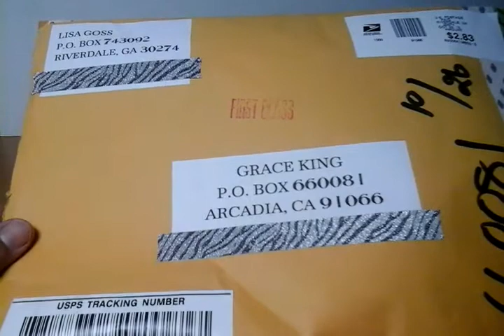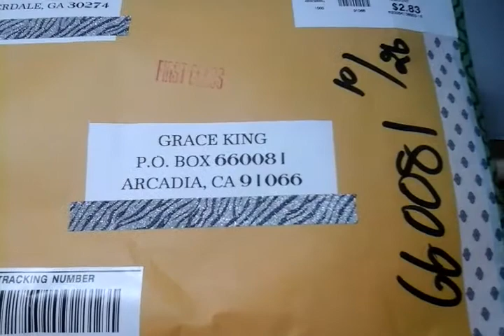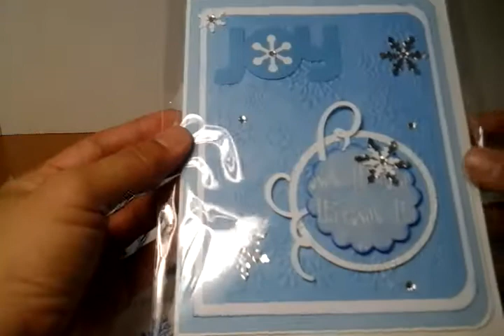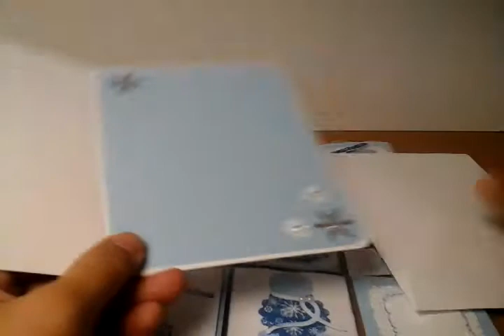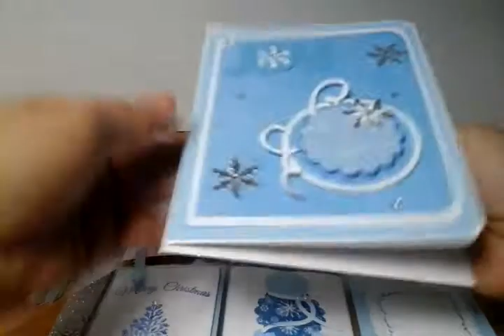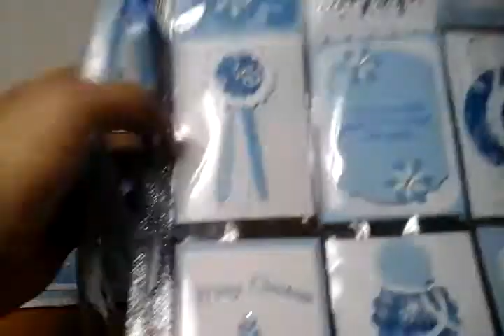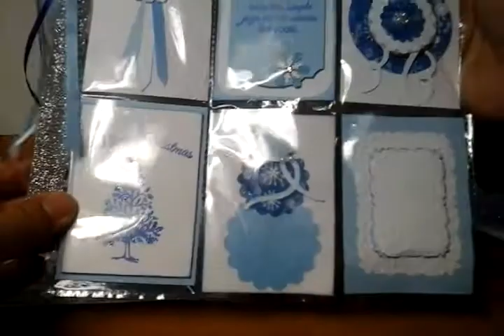Christmas Challenge 2016 Entry #4: Thank You, Lisa (aka Lisa Goss)!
Many thanks to Lisa (aka Lisa Goss) for these beautiful entries! Love all three creations! :)

FTC: The handmade craft items in this video were gifted to me by Lisa Goss here on YouTube, and the views expressed in this video are my own.